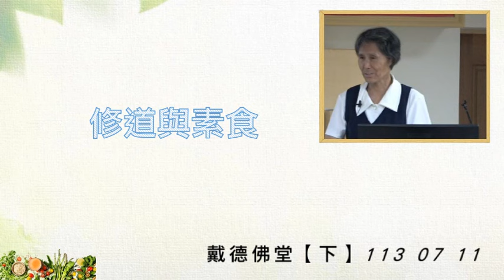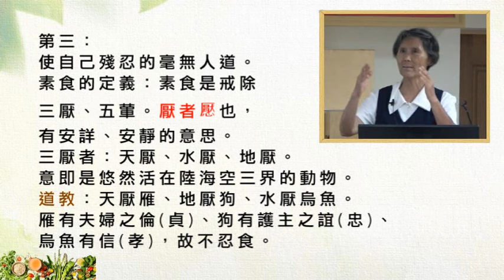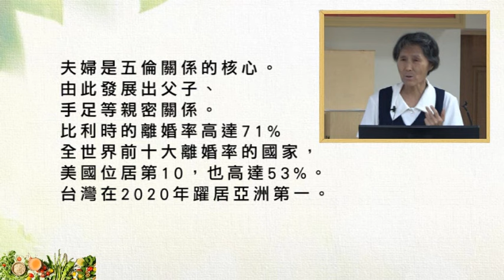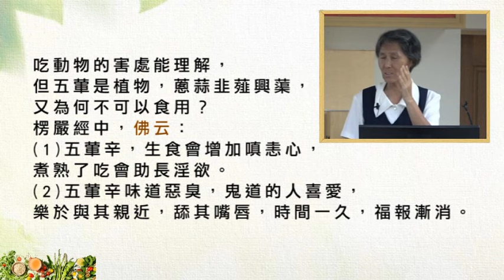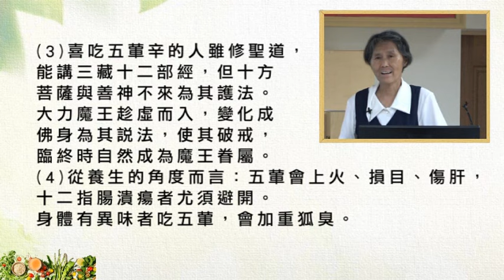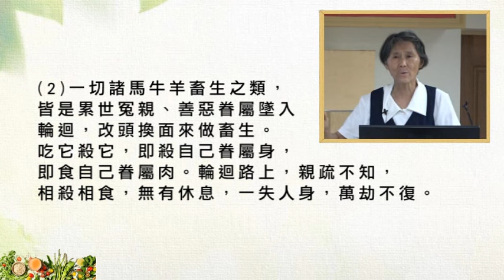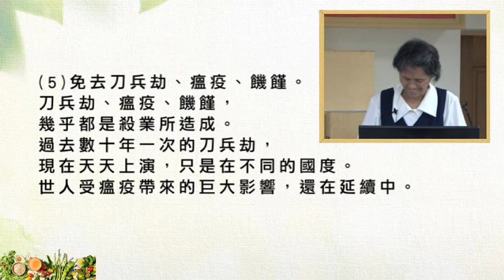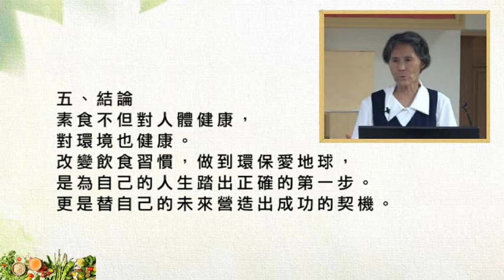戴德佛堂【修道與素食(下)】113/07/11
第三：使自己殘忍的毫無人道。
素食的定義：素食是戒除三厭、五葷。
厭者懕也，有安詳、安靜的意思。
三厭者：天厭、水厭、地厭。
意即是悠然活在陸海空三界的動物。
道教：天厭雁、地厭狗、水厭烏魚。
雁有夫婦之倫(貞)、狗有護主之誼(忠)、
烏魚有信(孝)，故不忍食。

(1)雁有夫婦之倫-貞
獵人捕捉了兩隻雁，其中一隻已死，另一隻雖然脫網而出，但卻不肯離去，哀哀鳴叫，最後撞地而亡。
明神宗時，崔伯通養了一隻雁，一年多後馴服。
有一天有隻雁離群飛下，飛到此雁身邊，
與雁交頸而鳴，人來了也不怕。
接連兩天不食，雙雙死去。

夫婦是五倫關係的核心。
由此發展出父子、手足等親密關係。
比利時的離婚率高達71%
全世界前十大離婚率的國家，美國位居第10
，也高達53%。
台灣在2020年躍居亞洲第一。

(2)烏魚有信-烏魚又稱信魚。
每年一到冬天，烏魚會成群南下，到溫暖海域產卵。
烏魚都會沿著同一條路線前進，是準時守信的魚種，
所以烏魚又稱為信魚。
道雖至大，不外四德：仁義禮信。
此四德，人所固有。四德具而人道全，
人道全則天地同歸；此天人之合，合於四德。

傅大士云：
「一切動物都是有情眷屬，與我們形殊體不殊。
我們不能予以救護，已經違背了本心。
又怎能再因個人貪戀口腹之慾，而令它們身受煎熬。」
巴哈醫生：食肉會使自己殘忍，毫無人道。

吃動物的害處能理解，但五葷是植物，
蔥蒜韭薤興蕖，又為何不可以食用？
楞嚴經中，佛云：
(1)五葷辛，生食會增加嗔恚心，煮熟了吃會助長淫欲。
(2)五葷辛味道惡臭，鬼道的人喜愛，樂於與其親近，
舔其嘴唇，時間一久，福報漸消。

(3)喜吃五葷辛的人雖修聖道，能講三藏十二部經，
但十方菩薩與善神不來為其護法。
大力魔王趁虛而入，變化成佛身為其說法，
使其破戒，臨終時自然成為魔王眷屬。
(4)從養生的角度而言：
五葷會上火、損目、傷肝，十二指腸潰瘍者尤須避開。
身體有異味者吃五葷，會加重狐臭。

至於酒是用五穀雜糧釀造而成，
不可飲用的原因是酒能亂性。
酒後失去控制力，容易做出違背良心的事。
酒後駕車撞死人、殺人之事，比比皆是。

四、修道特別強調素食的原因
(1)推好生之德，體愛物之心。
佛云：「不持殺生食肉戒，斷絕慈悲種子。」
改變飲食習慣，即是取法天道的精神，所謂天有好生之德，人有惻隱之心，人不該為口腹之慾，殘殺生靈。
修行人念念在好生利濟，便是做天地事。

(2)一切諸馬牛羊畜生之類，皆是累世冤親、
善惡眷屬墜入輪迴，改頭換面來做畜生。
吃它殺它，即殺自己眷屬身，即食自己眷屬肉。
輪迴路上，親疏不知，相殺相食，無有休息，
一失人身，萬劫不復。

(3)免於沉淪惡道的機會。
佛云：一切罪中，殺生食肉，其業最重。
一刀還一刀，一命償一命，千萬生中，相啖無休。
是故菩薩欲出輪迴，先學慈悲，不食不殺，
斷除輪迴的動力。
又云：欲免畜生，莫吃它肉。

(4)味淡氣清，少生疾病，而後可以行內功。
動物都是過去生做了逆天之事，充滿濁氣。
食其肉，對修道人而言，會傷到我們的本性。
佛云：
「食肉者，諸天遠離，口氣常臭，
增長疾病，易生瘡癬。」

(5)免去刀兵劫、瘟疫、饑饉。
刀兵劫、瘟疫、饑饉，幾乎都是殺業所造成。
過去數十年一次的刀兵劫，
現在天天上演，只是在不同的國度。
世人受瘟疫帶來的巨大影響，還在延續中。

(6)素食減碳又環保-愛護居住環境。
以美國為例：種的玉米，20%人吃，80%牲畜吃。
燕麥95%牲畜吃。
穀物餵牲畜，再由人吃牲畜，
浪費99%的碳水化合物，100%的食物纖維。
人類飼養動物要消耗大量的水和穀物、草地，
動物又製造出過多的汙水來汙染環境。
換句話說，吃肉的行為會嚴重破壞地球的生態環境。

(7)從經濟效益來看：
養活一個吃肉者所需的耕地，可以養活20個吃素的人。
每年有兩千萬人因營養不良死掉。
每天有38000個兒童死於營養不良。
世界飢餓人口數，連年在增加。
2022年全球約有8億的人口活在飢餓當中。
其中兩億是五歲以下的兒童。
平均每5秒就有一個兒童死於飢餓。

五、結論
素食不但對人體健康，對環境也健康。
改變飲食習慣，做到環保愛地球，
是為自己的人生踏出正確的第一步。
更是替自己的未來營造出成功的契機。